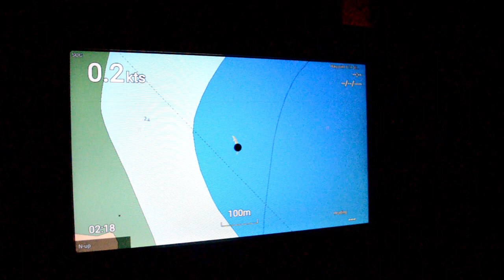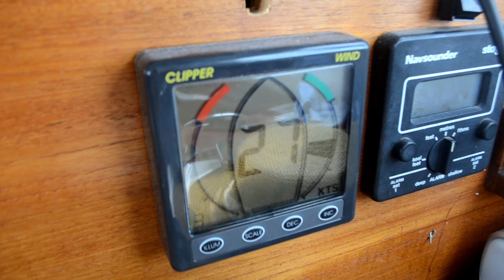Two boats together is always a race!! Sailing Sareda Ep.40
After finally making it to Los Cristianos we have to leave again as strong southerly winds come. We hide in El Medano and then make the decision to leave Sareda in a marina and fly back to the UK to get a second hand sail. Evangeline is becoming very chatty :)